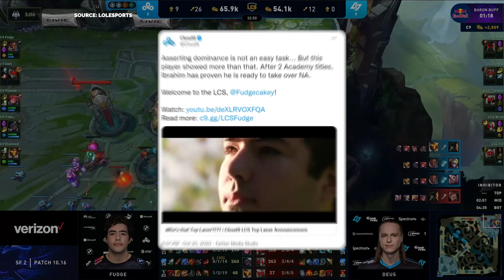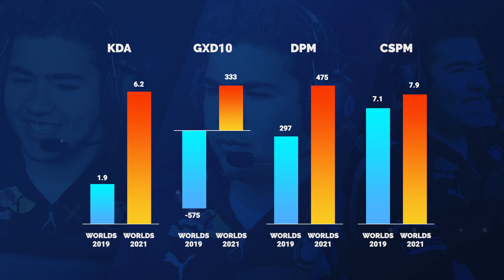How FUDGE went from ZERO to HERO in 2021 - Run It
and use our NEW CODE: travisSAVE10Q3